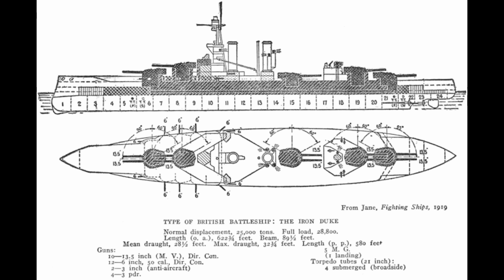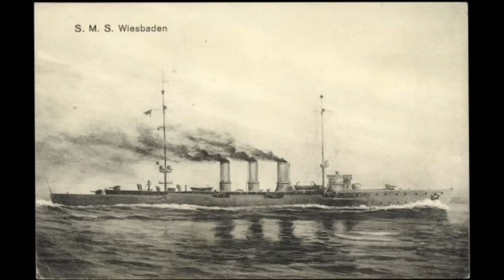HMS Iron Duke - Survivor of Jutland and German Air Attack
There are relatively few ships that survived both the Battle of Jutland and the Second World War. The Queen Elizabeth-class (Barham excepted) are the most common example. Followed by HMS Revenge.

However, an *older* ship is also relevant here. HMS Iron Duke, Admiral Jellicoe's flagship at Jutland.

This old dreadnought, one of the oldest left in the Royal Navy, saw out both World Wars. From Jutland, to German air attack in Scapa Flow during the Second World War. While forced to beach herself after those attacks, Iron Duke survived the war.

Not a bad run, really.